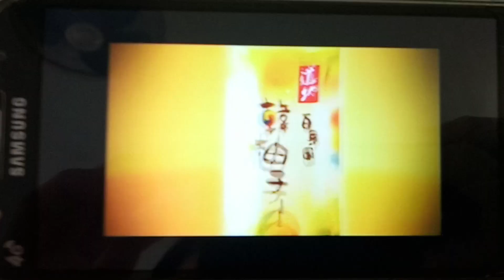道地星期日影院:道地百果園韓柚子汁